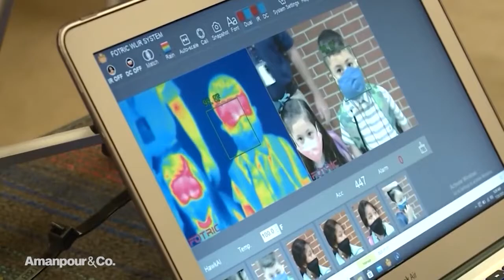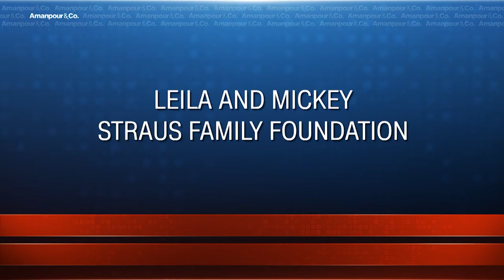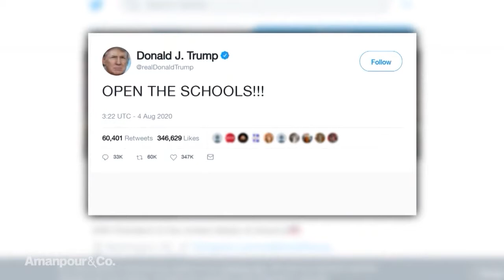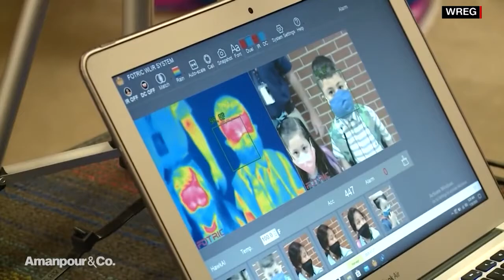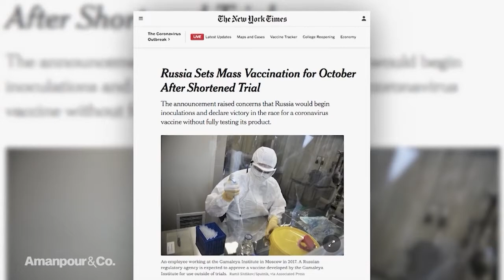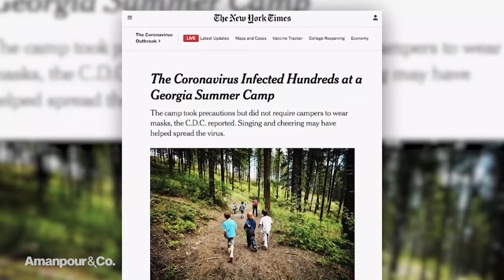Amanpour and Company - August 4, 2020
A special report for Beirut, Lebanon. Then, Christiane speaks with the superintendent of a Mississippi school district, former Secretary of Education Arne Duncan, and soccer icon Megan Rapinoe. Walter Isaacson speaks with NIH Director Dr. Francis Collins.

Published on August 12, 2020, at 7:13 AM (Pacific Time Zone)